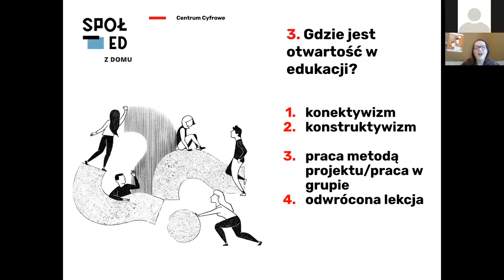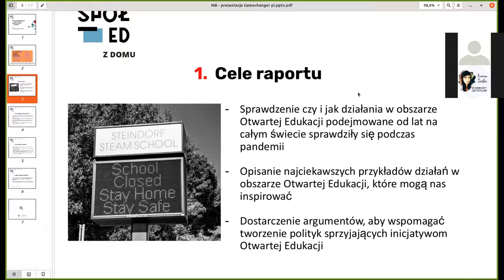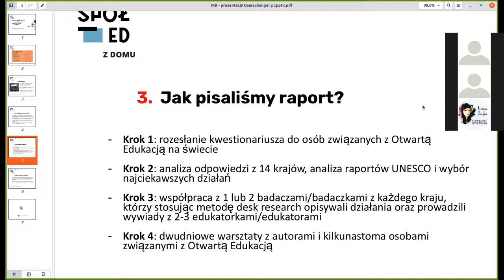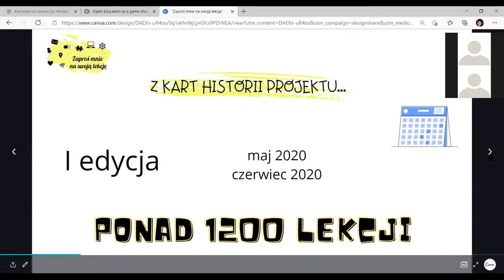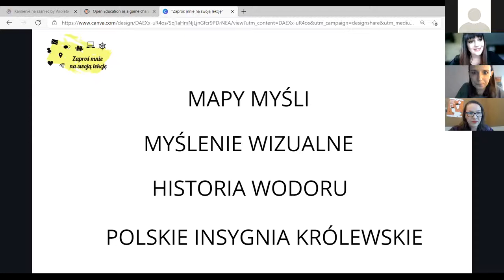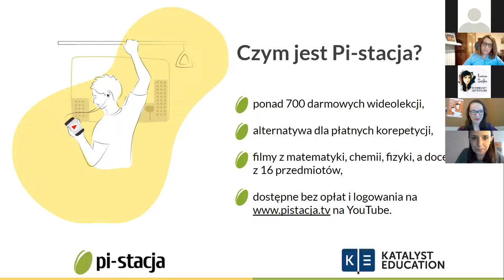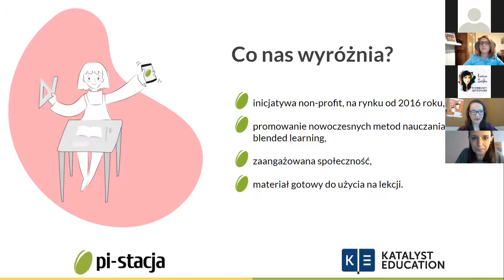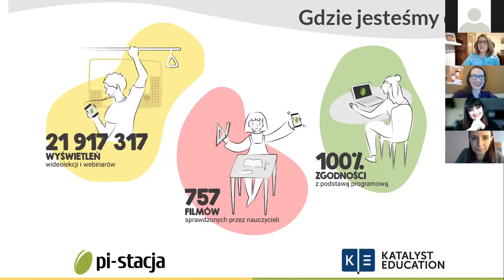Najlepsze praktyki zdalnej edukacji z wykorzystaniem otwartych zasobów. Przykłady z Polski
Fundacja Centrum Cyfrowe - we współpracy z badaczami i badaczkami z Brazylii, Grecji, Polski, Urugwaju i Włoch - sprawdziła, jak Otwarta Edukacja pomogła szkołom w przejściu na naukę zdalną.

Wyniki badania znajdziecie w raporcie “Open Education as a game changer - stories from the pandemic”

W czasie polskiej premiery raportu rozmawialiśmy o najlepszych praktykach i działaniach, jakie podejmowano w Polsce m.in. projektach Pistacje.tv i “Zaproś mnie na swoją lekcję”.